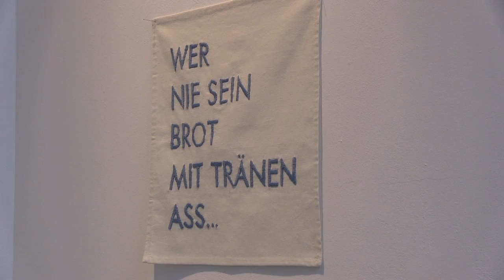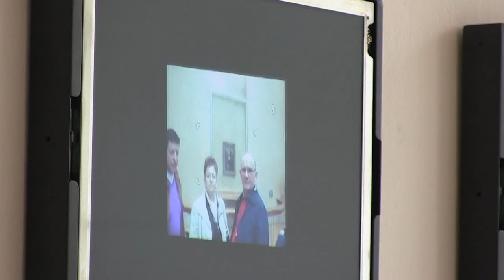Kunsthaus Zofingen | Aktuelle Kunst 2016: Luzerner Landschaft und Region Zofingen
«Aktuelle Kunst 2016» ist eine jurierte Ausstellung, die an vier Orten in der Luzerner Landschaft und der Region Zofingen stattfindet. Sie präsentiert neue Werke von Künstlerinnen und Künstlern mit einem Bezug zur Region und lädt ein, Ausstellungsräume zu besuchen, die abseits der Zentren liegen